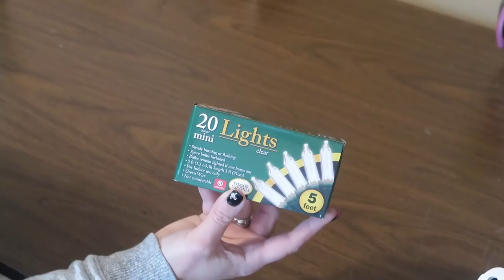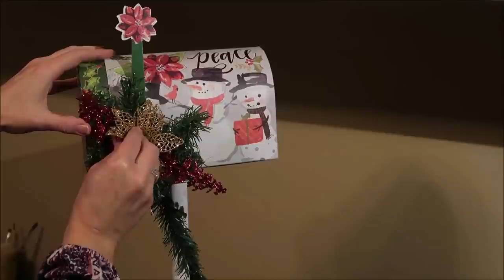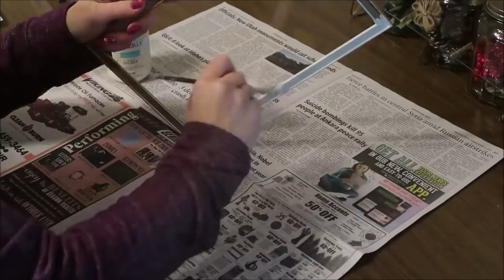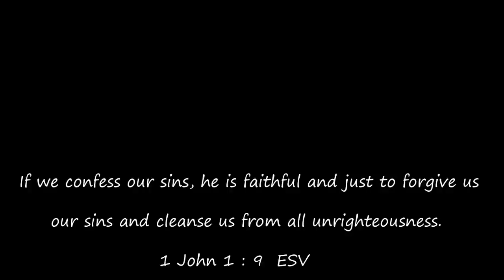My 5 Favorite Dollar Tree Christmas DIYs | Easy Budget Friendly Christmas Decor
Since Dollar Tree is gearing up for Christmas and stocking their shelves with all things merry and bright I wanted to share with you my 5 favorite Dollar Tree Christmas DIYs so you can get your supplies now before they sell out.  See the full tutorial videos for each project below plus some bonus diys too!

My favorite crafting tools:
Staple gun
Full size hot glue gun
Miter box and saw
Heat tool
Staple Remover

Would you like to earn money back when you shop both in store and online from thousands of retailers? You can with these apps and the best part is they are FREE to download and use!

and get cash back from all you favorite stores.
DOSH – Get cash back automatically.  No scanning receipts and $5 bonus just for signing up.

I would love to hear from you!  Send mail to...

Here is the camera that I use for video and still shots
Tripod by Amazon Basics
Boom stand for overhead shots

Planning to travel soon?  Check out Booking.com to plan your next adventure!

All opinions are my own. This post also contains affiliate links and I earn a small commission if you make a purchase after clicking on my links, but don’t worry, it won’t cost you any extra.